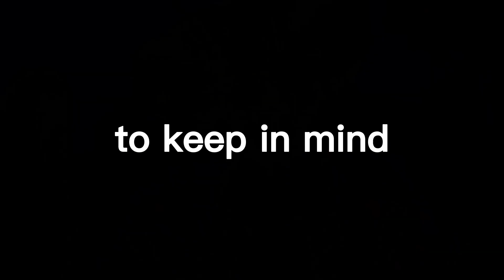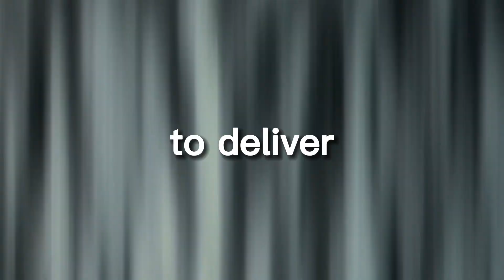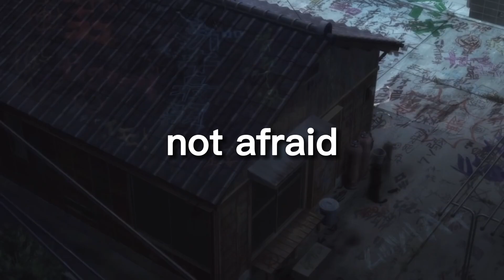Become the Ultimate Fighter like Baki Hanma: Learn the Secrets of Boxing Mastery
Baki Hanma is a fictional character from the manga and anime series "Baki the Grappler". He is a young and highly skilled martial artist who is determined to become the strongest in the world. He is known for his intense training regimen and his ability to master various forms of combat, including boxing.

If you are a fan of the series and want to become like Baki Hanma, or if you simply want to improve your boxing skills, then this article is for you. Here, we will explore the secrets of boxing mastery that Baki Hanma uses to become the ultimate fighter.

One of the most important things to keep in mind when learning to box is the importance of proper technique. Baki Hanma is known for his precise and powerful punches, which are the result of years of training and perfecting his technique. To become a skilled boxer, you must focus on developing proper technique for each punch, including the jab, cross, hook, and uppercut. Additionally, you should pay attention to your stance, footwork, and overall body mechanics to ensure that you are able to deliver your punches with maximum power and accuracy.

Another key aspect of boxing mastery is strength and conditioning. Baki Hanma's intense training regimen includes a combination of weightlifting, cardio, and plyometrics to build the strength, endurance, and power he needs to become the ultimate fighter. To improve your own boxing skills, it's essential to focus on building strength and conditioning through a well-rounded training program. This can include weightlifting, cardio exercises, and plyometrics.

In addition to physical training, Baki Hanma also focuses on mental preparation. He understands the importance of having a strong and focused mind when entering the ring. As a fighter, one must be able to remain calm under pressure, think strategically, and react quickly to any situation. To become a skilled boxer, you must learn to control your emotions and focus your mind on the task at hand. This can be accomplished through visualization, meditation, and other mental training techniques.

Baki Hanma is also known for his ability to adapt to different styles of fighting. He is able to analyze his opponents and come up with a strategy that will give him the upper hand. To become a skilled boxer, you must also learn to be adaptable and to analyze your opponents. This means studying their strengths and weaknesses, and then coming up with a strategy that will neutralize their strengths and exploit their weaknesses.

Finally, Baki Hanma is a true student of the sport. He is always looking to learn and improve, and he is not afraid to ask for advice or seek out new training partners. To become a skilled boxer, you must also be a student of the sport. This means staying informed about the latest techniques and trends, seeking out new training partners, and being open to learning from others.

In conclusion, becoming the ultimate fighter like Baki Hanma requires a combination of physical and mental preparation, adaptability, and a willingness to learn. By focusing on proper technique, strength and conditioning, mental preparation, adaptability, and a constant desire to improve, you can become a skilled boxer just like Baki Hanma. Remember, it takes time and dedication to master the art of boxing, so be patient and stay committed to your training. With hard work and dedication, you can become the ultimate fighter like Baki Hanma.